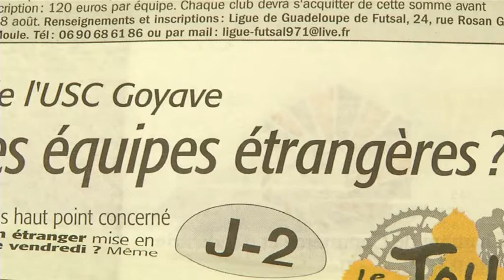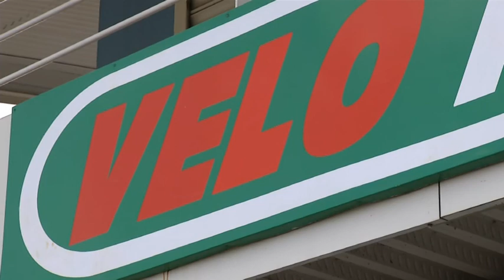01 01aout2012 tour de guadeloupe Flux DV